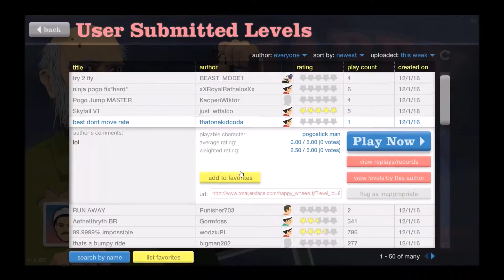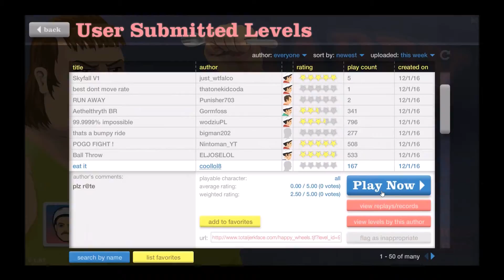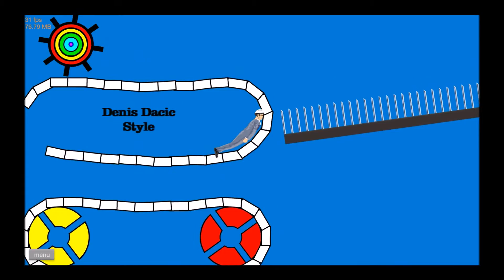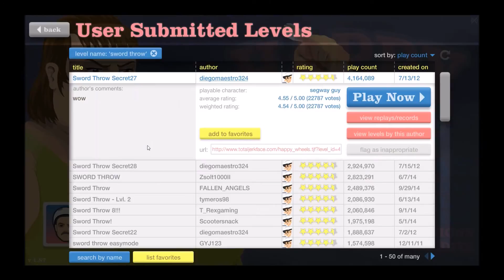KONTROLLER! DÅLIG! | Happy Wheels #1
Hade tänkt börja med lite Happy Wheels! :D